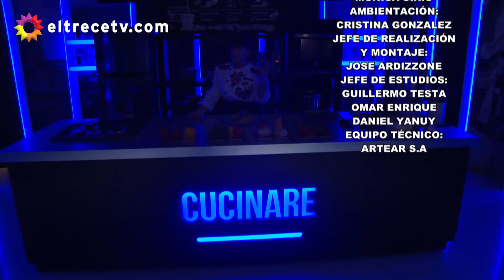Cucinare TV - "Paquetito de salmón rosado"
"Paquetito de salmón rosado"
Ingredientes
Masa philo.
250 g de lomo de salmón rosado.
Sal y pimienta, a gusto.
½ cebolla morada.
Una cda de aceite de ajo.
2 cdas de queso crema.
Una cda de jugo de limón.
Un atado de espinacas.
Aceite de oliva, c/n.
2 cdas de manteca clarificada.
Una cda de manteca.
Una cda de azúcar.
Hojas verdes, brotes y ciboullette picado para decorar.

PROCEDIMIENTO
Limpiar el salmón, reservar.
Colocar las capas de masa philo, intercaladas con manteca clarificada. Reservar.
En un bowl, colocar el queso crema, ciboulette, sal y pimienta. Reservar.
Saltear la espinaca con aceite de ajo. Reservar.
Caramelizar la cebolla morada, reservar.
Para el armado, colocar la masa, el queso crema por encima, la posta de salmón y, por encima, los vegetales ya cocidos.
Cerrar el “paquete” y pintar con manteca.
Colocar en un placa para horno hasta que se dore bien.
Servir.